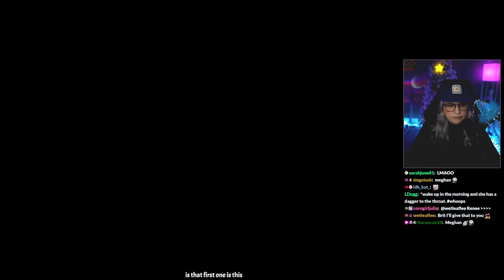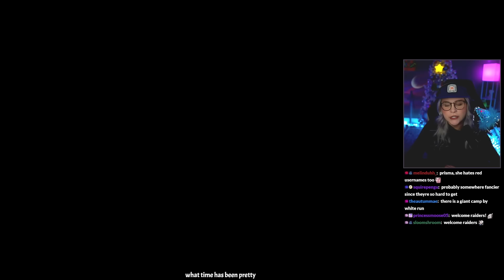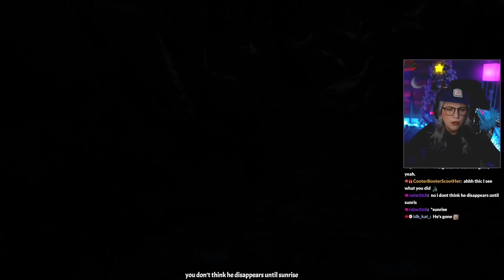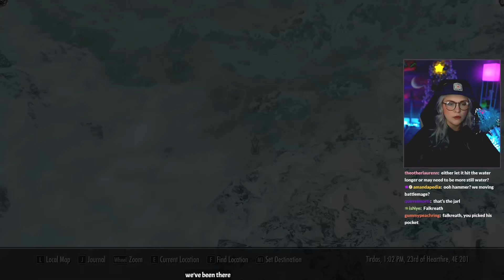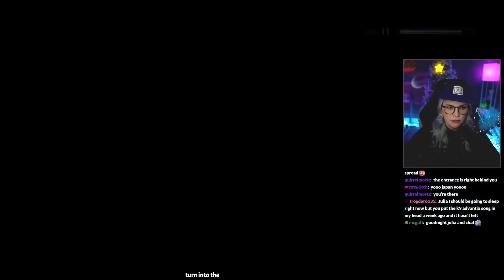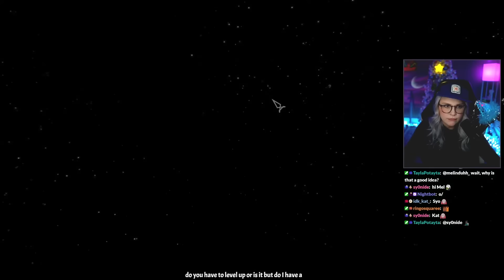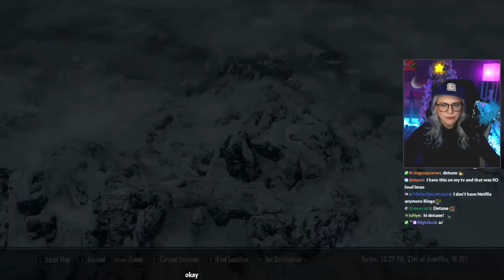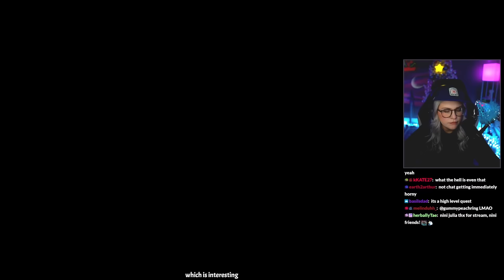my first skyrim glitch | my Skyrim experience (Pt. 5)